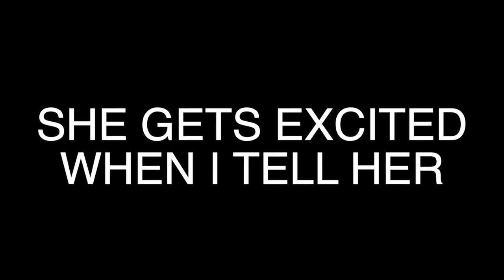PLAYING ECHO VR Staring Steven Foster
I WAS SUMMONED TO ECHO VR BY STEVEN FOSTER AND SHE WOULD NOT LET ME HAVE THE FAT SHARK...